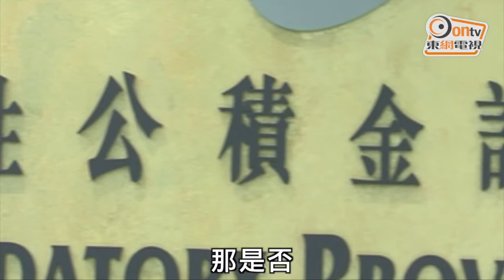取消強積金對沖負擔加重 商界憂礙企業發展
強積金對沖問題爭議不斷，政府擬在本月中發表的《施政報告》提出將強積金對沖機制「劃線」，即訂出一個「死線」日期，僱主不可再用「死線」之後的強積金戶口內僱主供款對沖遣散費或長期服務金，商界對此表示反對，形容僱主需為僱員強積金供款，同時要預留儲備作長服金等為「雙重負擔」，強調要考慮企業營運能力。